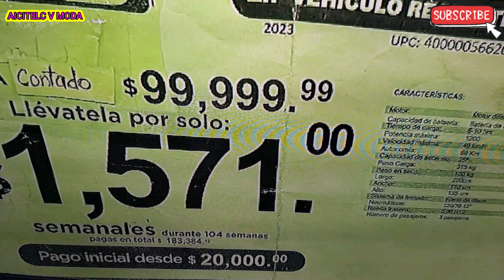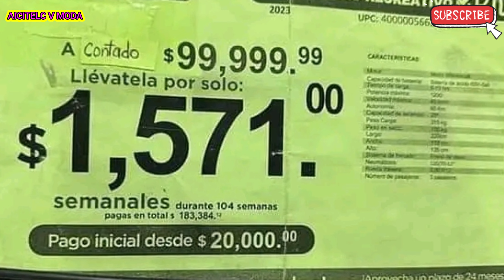🚙 AUTO MINI ELÉCTRICO KIWO A PRECIO REGALADO en WALDO'S: DESDE $20,000.- de enganche WOW!!!